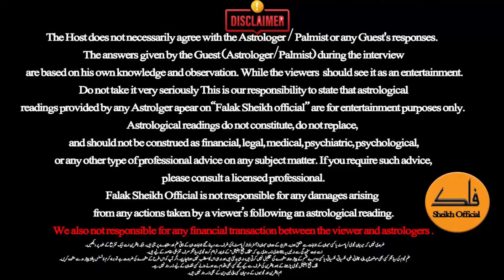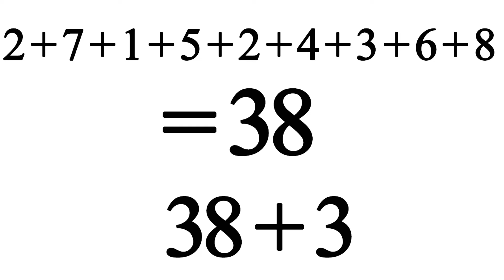Read Anyone Mind With Numerology | Dr M Ali Astrologer Gives New Trick to Read Mind | Falak Sheikh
In this video, Dr M Ali Astrologer talk about Mind Reading through Numerology. Dr M Ali Astrologer Gives new Tips to Read Mind of Someone. In this video, Dr M Ali Astrologer also talk about Truth behind Astrology & Mind Reading. Dr M Ali Astrologer talk about Mind Reading Any Name Without pen and paper. Dr M Ali Astrologer talk about How to Learn Mind Reading Art.

This video of Dr M Ali Astrologer is also related to:

Hidden Secrets Of Your Name,
Unlock Your Potential with Numerology,
Discover Your Solution Number,
Everything about Mind Reading & Mentalism,
Mind Reading Trick Explained,
Find Your Success Number From DOB,
Mind Reading through Numerology,
Read Mind of Someone,
Astrology & Mind Reading,
numerology secrets,
numerology in urdu,
numerology name number meanings,
Definition & Information Numerology and numbers,
What is Numerology,
name related to the lucky number,
9 Number Numerology 2024,
ilm ul Adad Se Hisab Lagana,
How to Create Zaicha With Numerology,